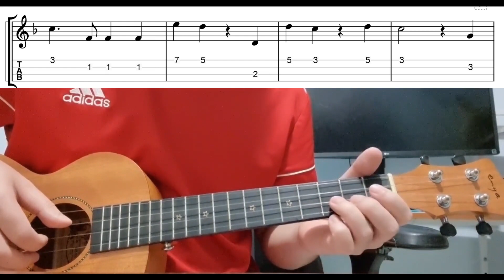When I Fall In Love - Easy Beginner Ukulele Tab With Playthrough Tutorial Lesson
When i fall in love - easy ukulele tabs playthrough tutorial